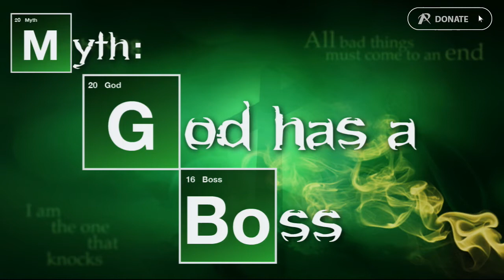Breaking Bad: Making Easter Crystal Clear - Anth Chapman - Sun 27th March 2016